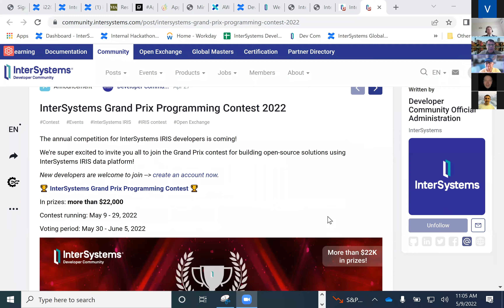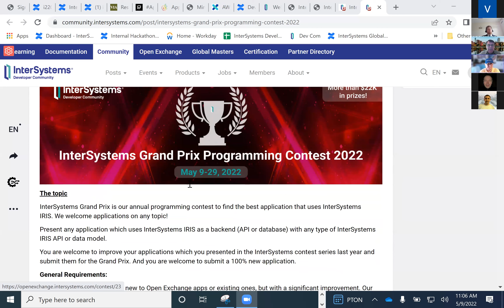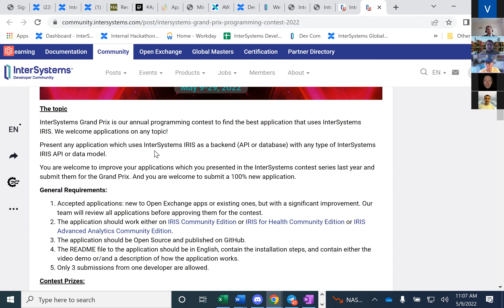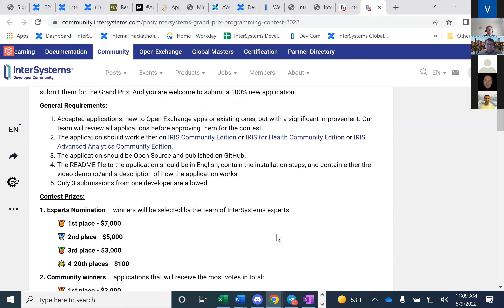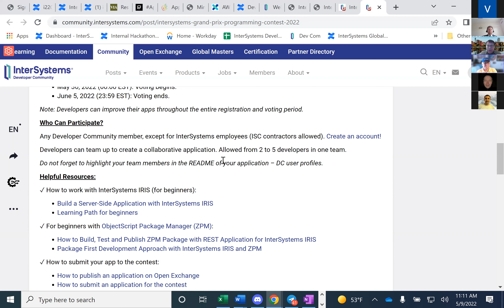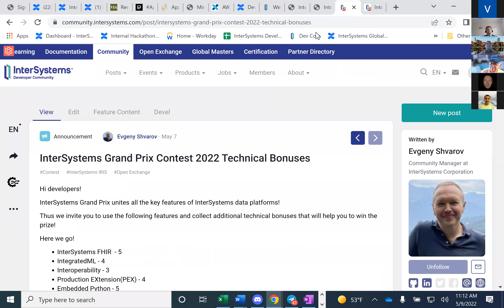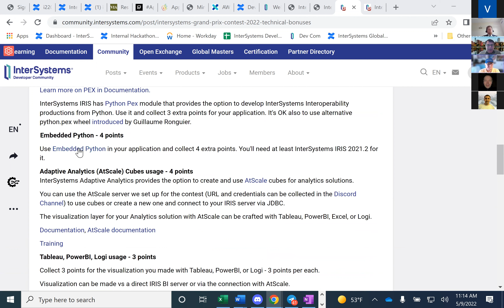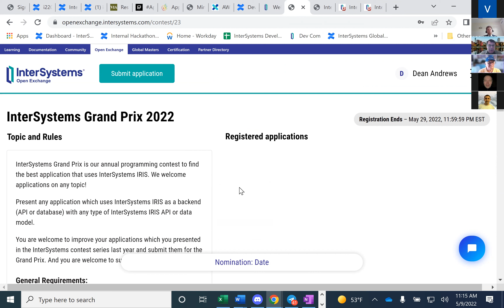InterSystems Grand Prix Contest Kick-off Webinar 2022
The topic of this webinar is dedicated to the InterSystems Grand Prix contest

We'll share the details of our mega Grand Prix Contest 2022 and describe how you can win up to $22,000 in prizes! Unlike our other InterSystems Developer Community contests, this contest allows you to use any element of our data platform - IntegratedML, Native API, multi-model, Analytics and NLP, Open API and Interoperability, IKO, etc - in your project.
In this webinar, we'll talk about the topics to expect from participants and show you how to develop, build and deploy applications on InterSystems IRIS data platform.

Speakers:
🗣 ​​​Alex Woodhead, InterSystems Technical Specialist
🗣 ​​Bob Kuszewski, InterSystems Product Manager
🗣 Jeffrey Fried, InterSystems Director of Product Management
🗣 ​​​Dean Andrews, InterSystems Head of Developer Relations
🗣 Evgeny Shvarov, InterSystems Developer Ecosystem Manager